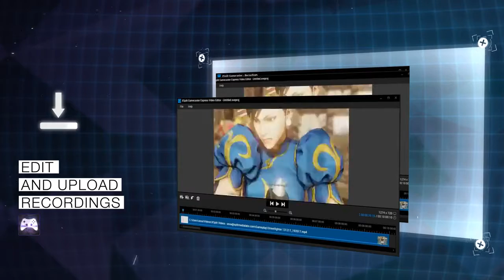XSplit Giveaway Link in description